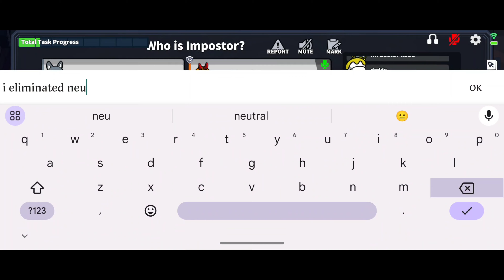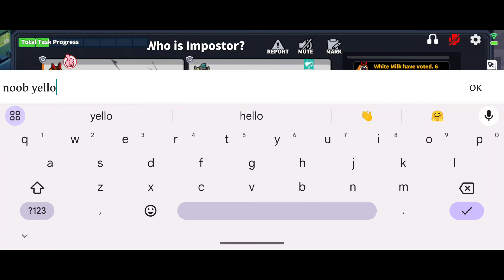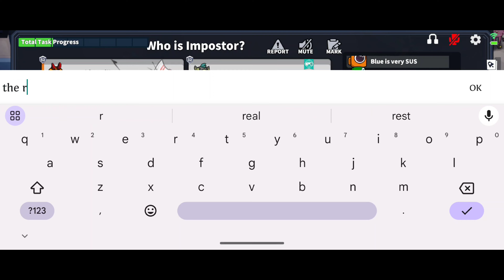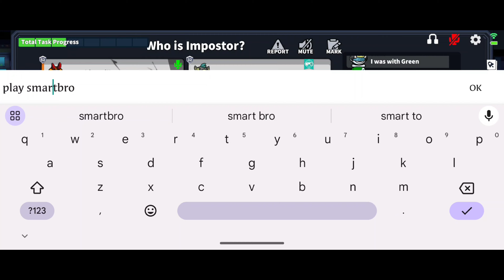Sheriff Vs Joker (Super Sus)